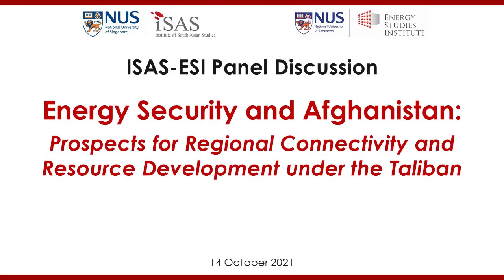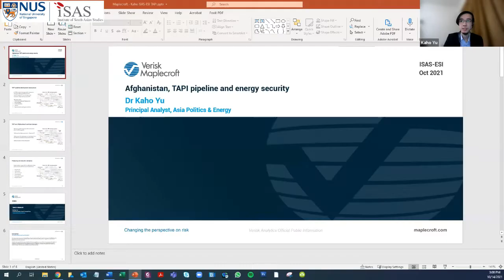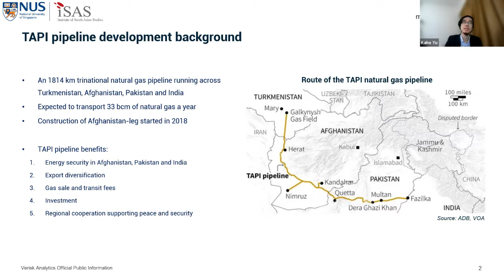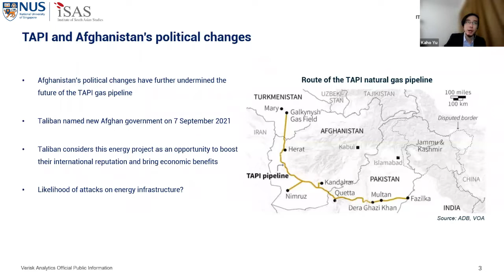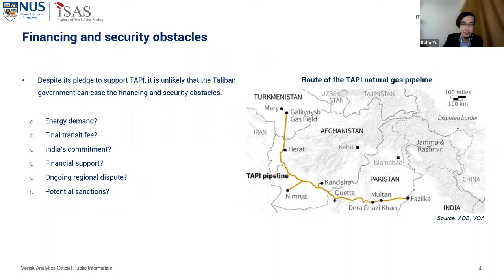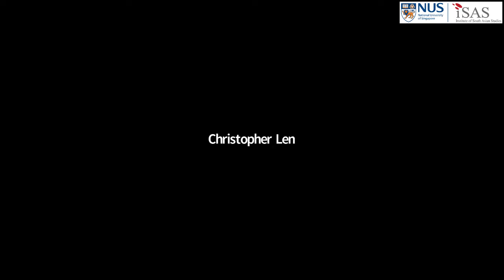ISAS-ESI Panel Discussion: Energy Security and Afghanistan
ISAS-ESI Panel Discussion: Energy Security and Afghanistan - Prospects for Regional Connectivity and Resource Development under the Taliban

About the Panel Discussion
The withdrawal of the United States from Afghanistan at the end of August 2021 marked the end of a 20-year war, conceding the country to Taliban control again. In an effort to shift away from being aid dependent economy, the previous Afghan government under Ashraf Ghani had been trying to develop the country as a regional hub for trade and transit between Central and South Asia.

In the energy context, the previous government made efforts to enhance energy security and
efficiency, boost energy supply and strengthen the country's cross-border trade in energy with Central and South Asia. Major transregional projects consist of the Turkmenistan-Afghanistan-Pakistan-India gas pipeline, the Turkmenistan-Uzbekistan-Tajikistan-Afghanistan-Pakistan power interconnection project and the Central Asia South Asia Electricity Transmission and Trade Project, The country is also believed to contain vast untapped metals and mineral resources that are required for dean energy technologies used by countries undergoing low carbon energy transition. The country can potentially facilitate the greening of the global economy, but these “green-future” wealth remains largely untapped due to a variety of technical and environmental challenges, as well as political and security risks.

What are the implications of the Taliban takeover for the energy security of Afghanistan and its
neighbours, and for the country’s resource potential? Extensive infrastructure investments would be needed to advance the external connectivity plans and support domestic resource development. This would mean the Taliban would have to gain international recognition and support from its regional neighbours. At this event， the panellists will discuss the status of these various energy projects, the potential for resource development, as well as the role of external actors in shaping Afghanistan’s options.